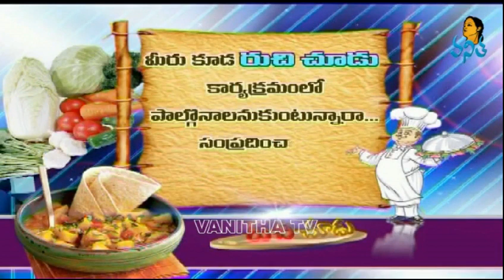Panasa Pottu Pakodi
How to Make Panasa Pottu Pakodi